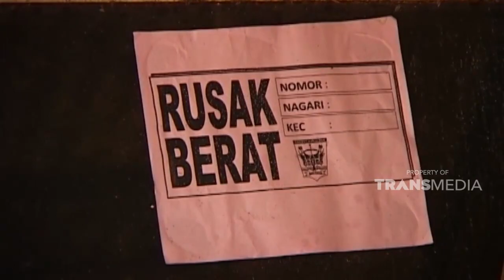Buka inimah harus pake tenaga dalam.. | JIKA AKU MENJADI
Dok: Jika Aku Menjadi Trans TV